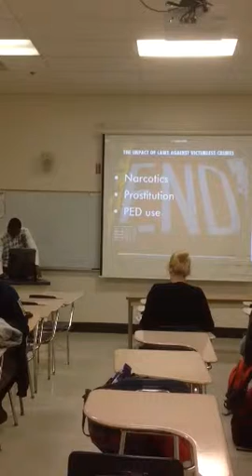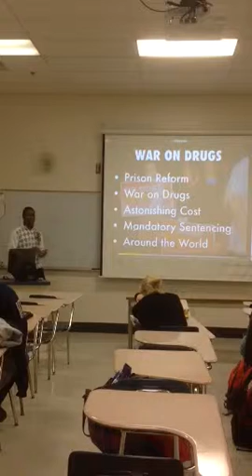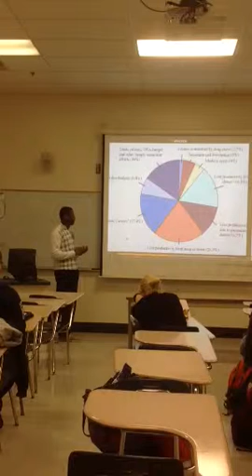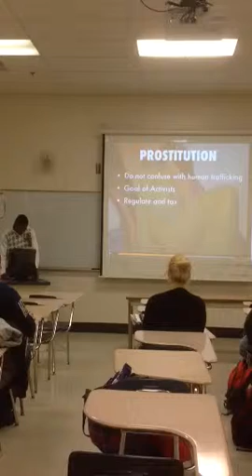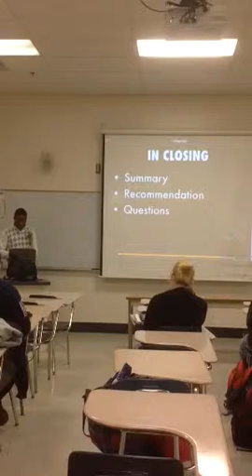jp informative speech